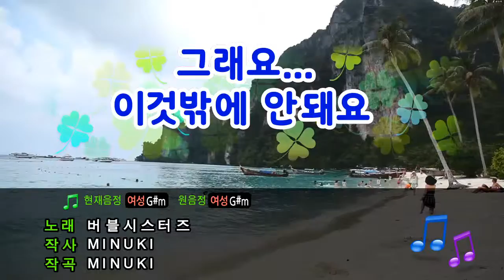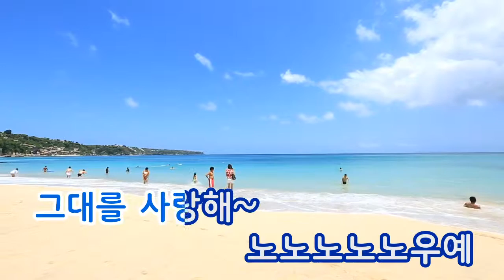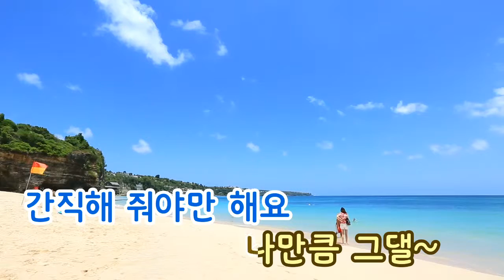[TJ노래방] 그래요...이것밖에안돼요 - 버블시스터즈 ( - Bubble Sisters) / TJ Karaoke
Bubble Sisters -- TJ Karaoke Song NO. 12522
그래요...이것밖에안돼요 - 버블시스터즈  -- TJ노래방 곡번호 12522

▶ ZillerSong Mobile : Android/IOS
▶ K-POP STAR Global Package : Android/IOS
▶ TJ TV Karaoke (Korean ONLY) : KT OllehTV , LG U+TV, SK BTV